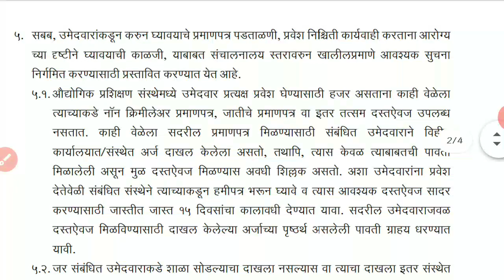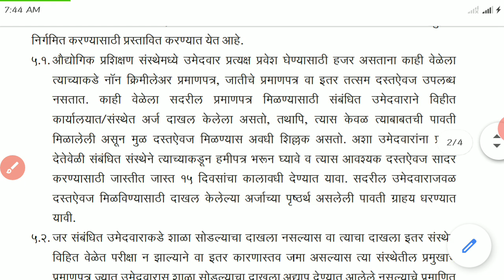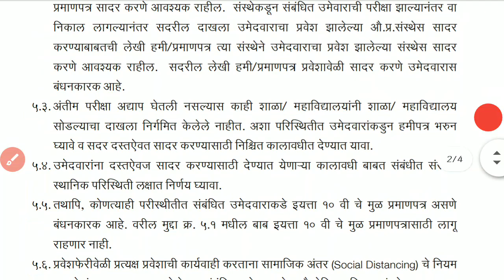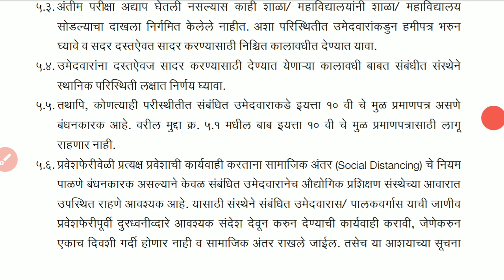ITI admission 2020, admission document, कागदपत्र पूर्ण नाहीत